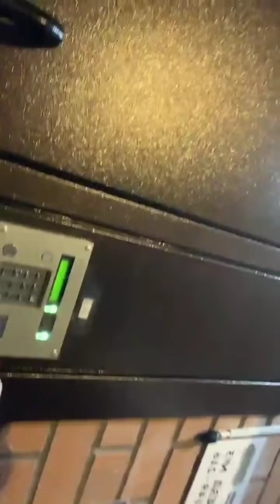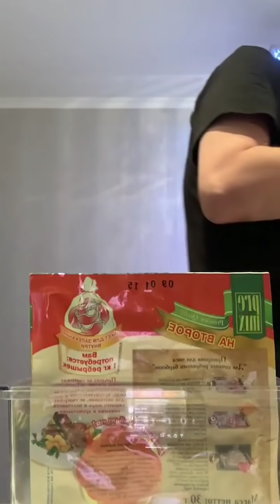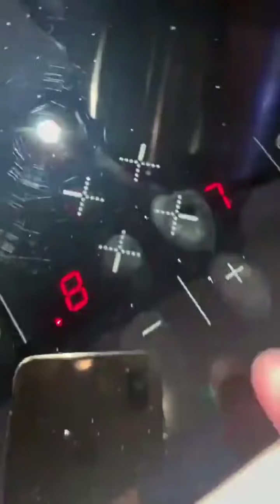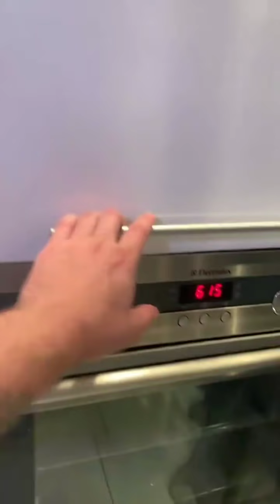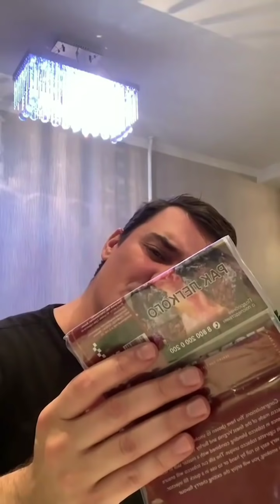Евгений Кузин в прямом эфире 02.11.2021. Делаем курицу.